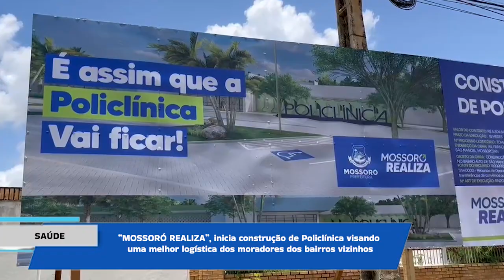Prefeitura de Mossoró inicia construção de Policlínica